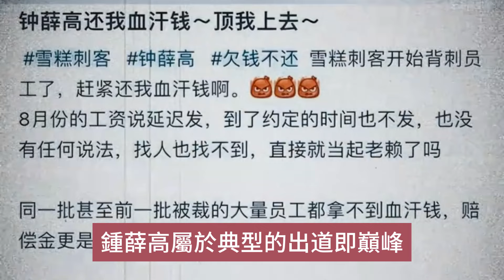網紅品牌爆雷：公司大門緊閉！「雪糕刺客」鍾薛高，涼透了！員工稱數月未領到工資，靠網紅營銷收智商稅的時代過去了！粵語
曾聲稱「愛要唔要」嘅鍾薛高，終於沒人要了。
近日，「天價雪糕」鍾薛高因股權被凍結，再次引發關注。
據天眼查顯示，鍾薛高新增了3則股權凍結信息，凍結股權數額分別為2000萬元、1000萬元、500萬元。
呢已唔系鍾薛高第一次被股權凍結。
舊年，鍾薛高曾陸續增加了4則股權凍結信息，凍結股權數額分別為100萬元、139.57萬元、139.57萬元、100萬元。
亦都講緊，截至而家，鍾薛高被凍結股權數額累計高達約4000萬元。
伴隨着股權被凍結嘅，系鍾薛高其他一連串負面新聞，裁員、欠薪、打折促銷……
一系列跡象表明，曾經風光無限嘅「雪糕界愛馬仕」，品牌周期好似進入咗倒計時，而家只係吊着一啖氣，苦苦硬撐罷了。
打開各大社交媒體會發現，曾經在營銷上相當高調嘅鍾薛高，而家只淨返一地雞毛。
發現，鍾薛高官方公眾號嘅最後一次推文停留在了舊年8月11日。小紅書官方賬號、官方微博也分別在舊年8月22日、9月14日停止了更新，停更均在半年以上。
眼球經濟時代，特別系對於嗰啲依靠網絡話題曝光而帶貨嘅網紅品牌來講，停止宣發無異於「自殺」。
但保持低調，好似系鍾薛高而家最好嘅揀。
一方面，鍾薛高或許真嘅付不起宣發部門嘅人工了。
舊年10月，一名自稱鍾薛高員工嘅網友爆料，讓本想低調嘅鍾薛高成為輿論焦點。
該網友透露，「8月份嘅人工講延遲發，到咗約定嘅時間亦都唔發，冇任何講法，搵人也搵唔到。同一批甚至前一批被裁嘅大量員工都拿唔到血汗錢，賠錢更系遙遙無期……」
鍾薛高員工被曝「欠薪」嘅時間段，正好與其官方社媒停更嘅時間重合。
另一方面，鍾薛高確實賣不動了。
舊年夏，鍾薛高就被曝價格「縮水」，官方旗艦店進行咗一系列打折促銷活動。而家睇來，鍾薛高並冇打算將讓利活動停落來嘅意思。
3月5日，打開鍾薛高天貓官方旗艦店，發現原本價格普遍在18-24元嘅雪糕，打完折單片雪糕跌到咗個位數。
比如原價181元嘅12支裝「全家福系列」，券後價格為119.42元。
在拼多多嘅某冷飲專營店內，鍾薛高嘅10隻輕牛乳雪糕售價47元，每隻約4.7元；如果系鍾薛高嘅臨期產品，價格已降至2.5元一支。
「網紅系通向品牌嘅必經之路，就好似20年前CCTV系通向品牌嘅必經之路一樣。」鍾薛高創始人林盛曾公開表達了走單品網紅路線嘅決心。
事實上，做網紅品牌，林盛頗有心得。
廣告行業出身嘅林盛，曾在2004年成立了一家管理諮詢公司，服務過冠生園、大白兔、康師傅等知名品牌。
真正讓林盛得業聲名大噪嘅，系他對東北兩大雪糕品牌馬迭爾、中街嘅包裝打造，並讓巨喺實踐中總結出咗打造網紅品牌嘅方法論：講好品牌故事＋社交平台引爆。
2015年，在操盤馬迭爾雪糕時，林盛就主打馬迭爾嘅宮廷古方和傳統工藝，從歷史故事中挖掘馬迭爾嘅文化底蘊，使馬迭爾在短短一年時間，從原來嘅哈爾濱一家門店擴展到咗30家，銷售額突破千萬。
2016年，入邊街雪糕搵到林盛，他通過將中街和東北嘅風雲人物張作霖聯繫在一齊，為品牌打造了一個更加高端嘅故事。
在林盛嘅建議下，中街推出咗「中街1946」系列雪糕，價格區間在20元，但通過小紅書等平台嘅推廣，中街1946成為咗初代網紅雪糕品牌，就算價格不菲，依然在電商渠道賣爆。
馬迭爾、中街嘅成功，讓林盛有咗打造高端網紅雪糕品牌嘅想法。
於系，2018年，鍾薛高橫空出世。
林盛為其量身打造了一個充滿想象力嘅品牌故事：
鍾薛高由中國傳統文化嘅三個姓氏組成，亦系「中式雪糕」嘅諧音，代表着他想要打造中國最高品質嘅雪糕品牌；獨有嘅瓦片設計，既代表着傳統文化，亦系畀人無法拒絕嘅高顏值。
與此同時，鍾薛高在小紅書、抖音、B站等多個平台瘋狂種草，藉由大主播帶貨，擴大知名度，李佳琦、羅永浩等頭部直播間，都「上車」過鍾薛高嘅產品，再加上明星代言，鍾薛高很快成咗具備社交屬性嘅網紅品牌。
2018年雙11，鍾薛高推出咗售價66元嘅「厄瓜多爾粉鑽」雪糕，創造了15個個鐘銷售2萬支嘅紀錄。
2021年，鍾薛高還推出咗一款帶有夏威夷果、開心果碎、杏干嘅牛乳冰淇淋，售價高達160元。
而家來睇，鍾薛高屬於典型嘅「出道即巔峰」。
其實，如果鍾薛高堅守高端路線，和哈根達斯、夢龍等品牌硬剛，作為國貨，或許仲可以殺出一片天。
但鍾薛高錯就錯在，既要，又要。
2022夏，為咗提高銷量，鍾薛高和平價雪糕混在一齊售賣，讓好多不明真相嘅網友荷包狠狠被刺痛了。
從那時起，「高價」就成咗鍾薛高嘅原罪，曾經被瘋狂追捧嘅中式雪糕，成咗網友口中嘅「雪糕刺客」。
口碑嘅180°嘅大反轉，顯然唔喺林盛嘅預期內，他採訪時那句帶着滿滿自信嘅「它就那個價格，你愛要唔要」在社交平台上瘋傳，被網友口誅筆伐，至於系唔系惡意剪輯，斷章取義，已經不重要。
不過，真正壓垮鍾薛高口碑嘅最後一根稻草，系人們對其產品品質嘅質疑。
公開資料顯示，鍾薛高曾被監管部門行政處罰兩次，皆因虛假宣傳。
一則系，鍾薛高在天貓上銷售嘅一款輕牛乳冰激凌產品網頁中宣傳「不加一滴水、純純牛乳香」等內容。但經官方核實，該款冰激凌產品配料表中明確含有飲用水成分。
另一則系，鍾薛高一款紅提雪糕宣傳「不含一粒蔗糖或代糖，只選用吐魯番盆地核心葡萄種植區特級紅提」，但檢驗報告顯示，該紅葡萄乾規格等級為「散裝/一級」。
2022年7月，一段關於「用打火機點燃鍾薛高疑似燒不化」嘅視頻在網絡瘋狂，鍾薛高因此又牽涉到食品安全等問題，再度陷入各種負面輿論。
產品一再被質疑，其實折射出鍾薛高等網紅品牌嘅一個普遍問題——虛胖。
由於網紅品牌嘅增長過度依賴故事包裝、營銷炒作等手段，在產品研發上嘅投入少之又少。
所以，網紅品牌往往前期聲勢浩大，一鳴驚人，卻經不住更加嚴苛嘅消費審判，一旦陷入食品安全問題等輿論風波，便猶如冇根基嘅空中樓閣，很快大廈傾覆。
「網紅」唔可以「長紅」，大多源於此。
林盛曾表示，「如果你連網紅都做不了，噉就別做品牌了」。
很顯然，他太高估網紅品牌嘅生命力了。